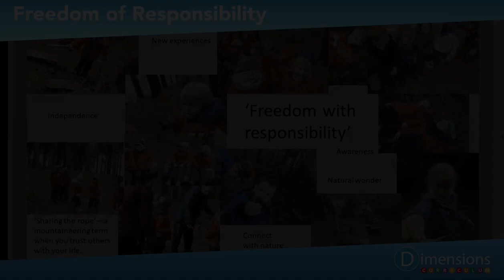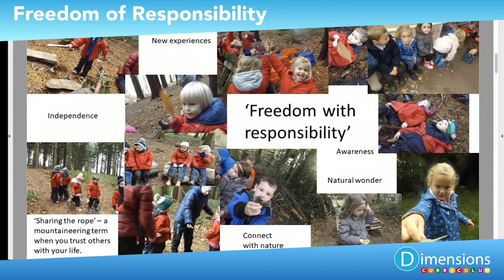Outdoor Learning - Freedom of Responsibility